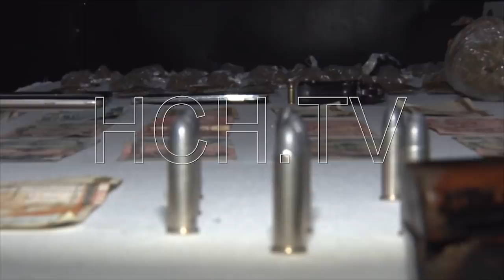Tras operativos la FNAMP captura a presuntos antisociales